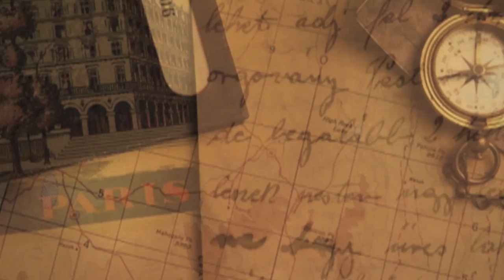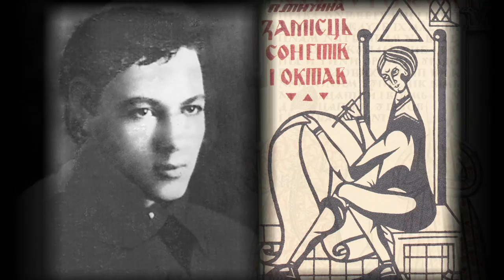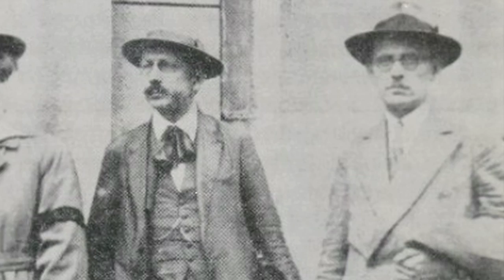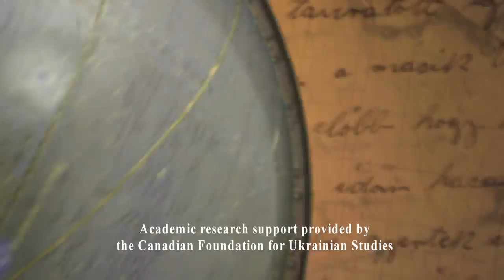Kontakt TV: March 23, 2013 (#2130, Part 5) - Marko R. Stech, Eye on Culture #56, Pylyp Kozytsky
Марко Роберт Стех «Очима Культури» № 56. Тема: відродження української музики в 1920х рр. і композитор Пилип Козицький. Marko Robert Stech Eye on Culture #56 about the Ukrainian music of the 1920s and the composer Pylyp Kozytsky.